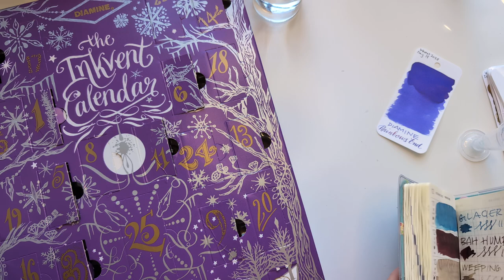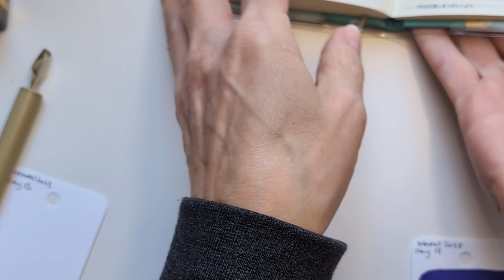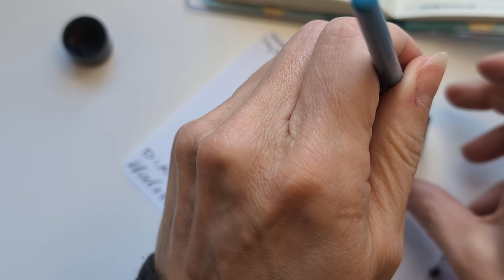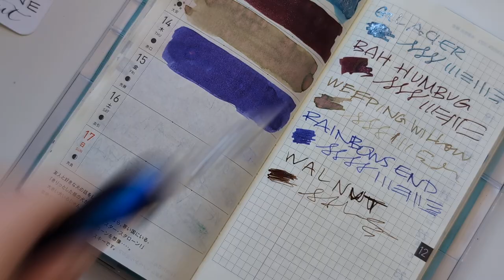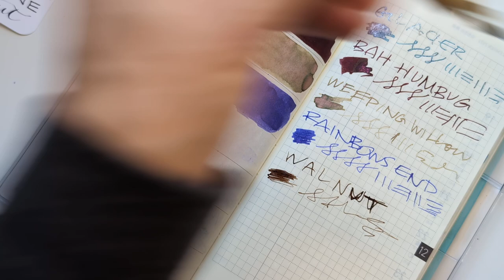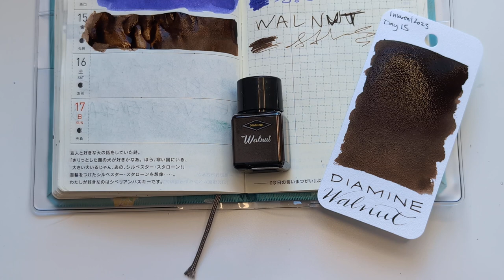SPOILERS! inkvent2023 Day 15